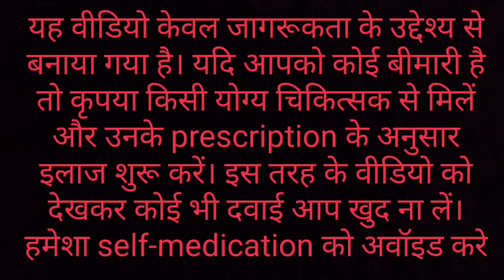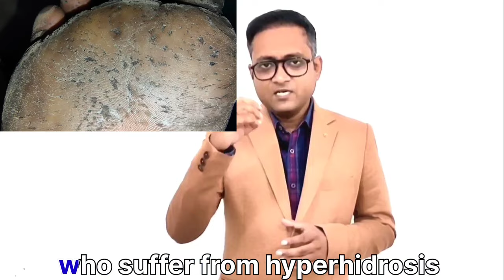तलुए पर छोटे-छोटे गड्ढे | Small pits on sole | Pitted keratolysis | Treatment | Hindi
In this video I have discussed another skin infection treatment. Pitted keratolysis is a very common bacterial infection of skin that occurs in hot and humid condition which prevails in our country.

Quarries solved -
1. Is pitted keratolysis common?
2. Is pitted keratolysis feet contagious?
3. How do you get rid of pitted keratolysis?
4. How do you fix pitted keratolysis at home?
5. Is pitted keratolysis fungal?
6. Is pitted keratolysis serious?
7. Does pitted keratolysis go away?

Search terms -
pitted keratolysis
pitted keratolysis treatment
pitted keratolysis feet
pitted keratolysis treatment home remedy
pitted keratolysis treatment in tamil
keratolysis
keratolysis treatment
পায়ের তালুতে ছোট ছোট গর্ত
foot infection treatment
pitted
foot holes treatment
skin infection treatment at home
pitted keratolysis removing
holes in foot
leg infection treatment
pitted keratolysis home treatment in hindi
pitted keratolysis removal
foot fungal infection treatment
fungal infection treatment
keratolysis exfoliativa
sweaty feet treatment
athlete's foot
eczema treatment
fangal infeksan in skin best cream
feet skin problems
foot problems and solutions
foot skin problems and solutions
hindi athlete
hole in foot
holes on feet
keratoderma treatment
leg finger infection treatment
leg foot skin problems
skin bacterial infection treatment
skin fungal infection treatment
skin infection medicine
skin infection treatment
পায়ের তলায় ছোট ছোট গর্ত
পায়ের নিচে ছিদ্র